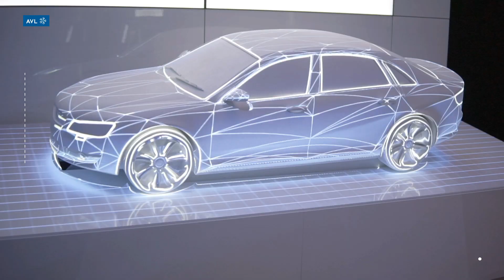AVL Conference | 32nd International AVL Conference “Engine & Environment”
32nd International AVL Conference “Engine & Environment”
ZERO-IMPACT MOBILITY
Emissions and Lifecycle CO2: No Longer a Conflict?
The conference is taking place from 28th - 29th May 2020 in Graz. Get your ticket now and be part of the trend conference